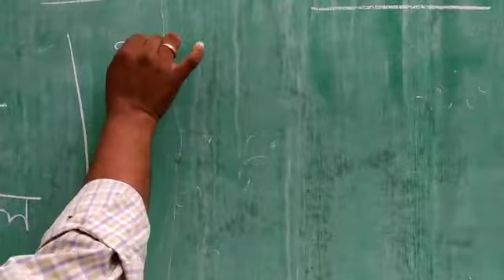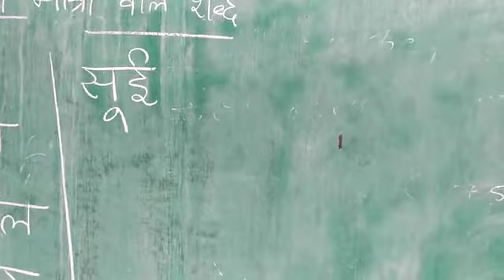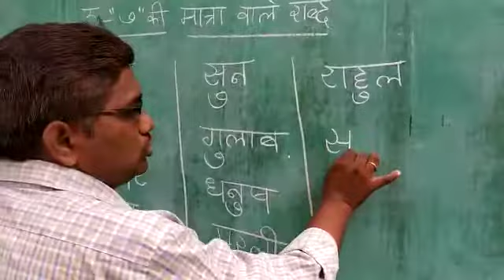6th Class HINDI Basics (Sri Rama Rural Academy) 06.07.2020 PART-III